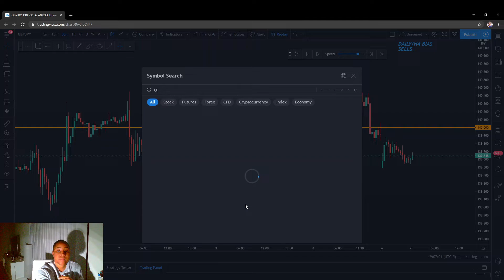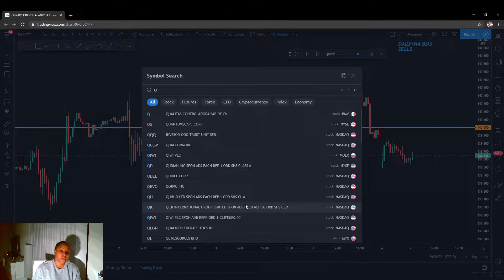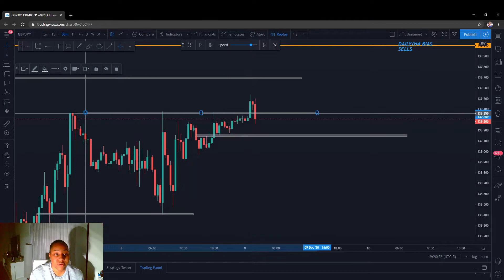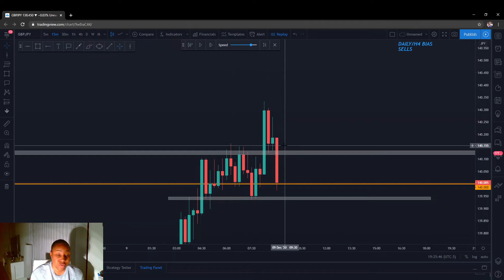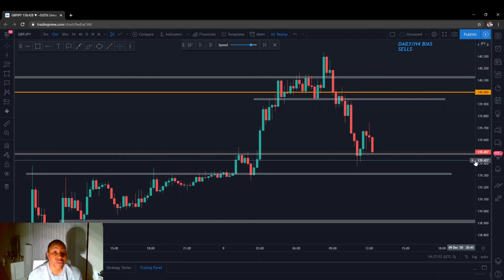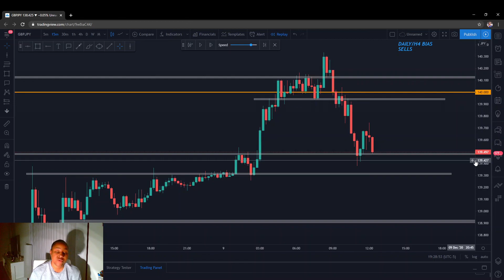My WORST LOSS trading FOREX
Being a great trader doesn't mean you don't take losses, it means you know how to overcome them and come back better than before. Take notes and NEVER dwell on a loss.

TO ORDER MAGIC KEYS, THE BEST RISK MANAGEMENT TOOL FOR TRADING